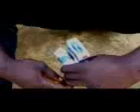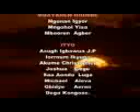BOJENDE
BOJENDE DOO